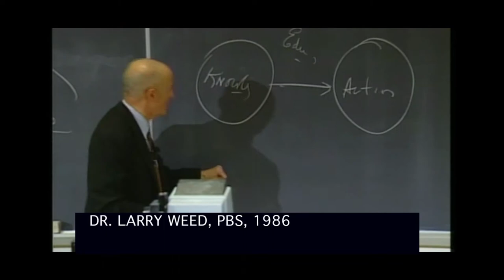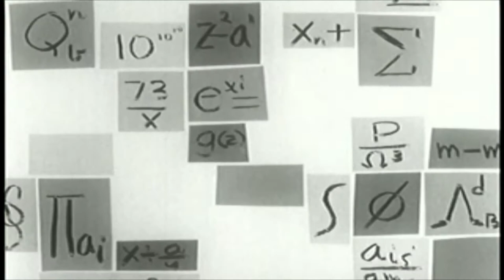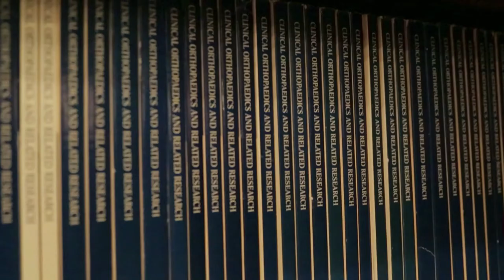Advancing Dr. Larry Weed's Legacy